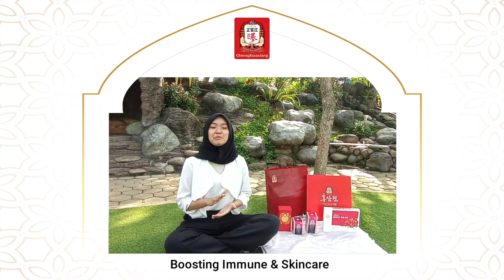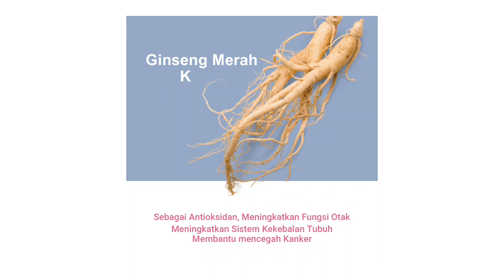RAMADHAN BIG SALE !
Puasa Siap! Immune Sigap!
Promo Berlaku 9 April s/d 16 Mei 2021.
Pesan sekarang juga produknya! Jangan sampai kehabisan.
Dapatkan Promonya dan Rasakan Manfaatnya!